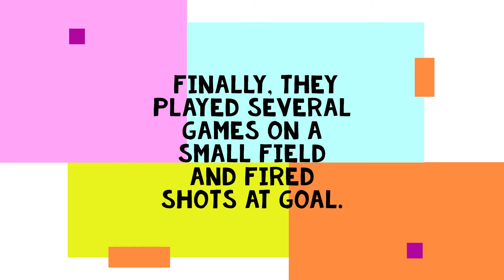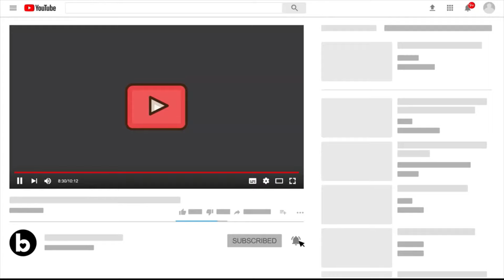Real Madrid Training 3 Jan: Recovery sessions, Pressure Drills | Vinicius waits| Bale,Carvajal AWAY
The team completed the first session of the week at Real Madrid City.

Ancelotti's men are preparing the match against Alcoyano, corresponding to the round of 32 of the Copa del Rey, to be played at El Collao (Wednesday, 9:30 pm CEST).

The players who played the most minutes against Getafe did recovery work.

The session started in the gym.
Subsequently, the footballers completed several rounds and carried out various exercises of movement of the ball and pressure.

 Finally, they played several games on a small field and fired shots at goal.

Carvajal worked alone on the pitch,

while Bale exercised inside the facilities.